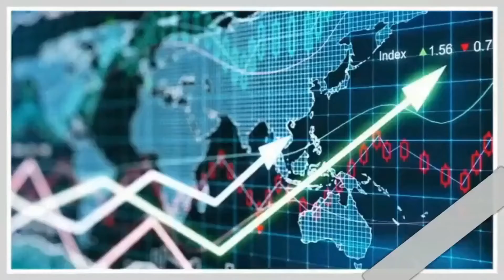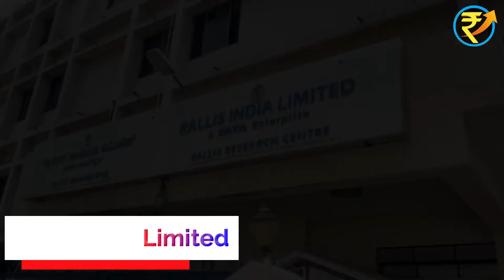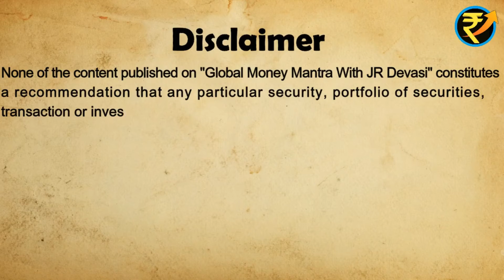BEST STOCKS TO INVEST IN 2022 || BEST STOCKS TO BUY 2022 || TOP STOCKS TO BUY || BEST SHARES 2022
This video is very informative for those who want to know about BEST STOCKS TO INVEST IN 2022 || BEST STOCKS TO BUY 2022 || TOP STOCKS TO BUY  || BEST SHARES 2022

Name of the BEST stocks cover in this video:-

1) Geojit Financial Services Ltd.
2) Menon Pistons Limited
3) Coffee Day Enterprises Ltd
4) Birla Cable Ltd.
5) Signet Industries Limited
6) Rallis India Limited
7) Kajaria Ceramics Limited
8)  Zensar Technologies Limited

About these companies :-
1) Geojit Financial Services Ltd.  :-
Geojit Financial Services Ltd. is an investment services company in India headquartered in Kochi, Kerala. It operates a network of offices across India and the Middle East.
2) Menon Pistons Limited  :-
Menon Pistons Ltd. manufactures aluminum alloy pistons, piston pins and piston rings for vehicles, diesel engines, compressors and other related products.
3) Coffee Day Enterprises Ltd :-
Café Coffee Day is an Indian multinational chain of coffeehouses headquartered in Bengaluru, Karnataka. It is a subsidiary of Coffee Day Enterprises Limited. Internationally, CCDs were present in Austria, Czech Republic, Malaysia, Nepal and Egypt before shutting down all operations outside India.
4) Birla Cable Ltd :-
Birla Cable Limited is a premier company in the field of Telecommunication Cables, which offers one of widest portfolio of Copper and Fibre Optic cables under its umbrella. A division under India’s one of the most trusted M. P. Birla Group, Birla Cable Limited has come a long way to establish itself as one of the most admirable player in Global arena among users of Telecom cables due to its superior product quality, stringent quality control systems and flawless performance across all the segments of Telecom users.
5) Signet Industries Limited :-
It is classified as a public limited company and is located in Mumbai City, Maharashtra. It's authorized share capital is INR 50.00 cr and the total paid-up capital is INR 40.44 cr. Signet Industries Limited's operating revenues range is Over INR 500 cr for the financial year ending on 31 March, 2019.
6) Rallis India Limited :-
Rallis India Limited is engaged in the business of manufacture and marketing of Agri Inputs. The Company has its manufacturing facilities in India and sells both in India and across the globe. The Company's segments include Agri-Inputs and Others. The Agri-Inputs segment consists of Pesticides, Plant Growth Nutrients and Seeds.
7) Kajaria Ceramics Limited :-
Kajaria Ceramics Limited manufactures glazed and unglazed ceramic tiles. The Company sells its products in India and it also exports them to other countries.
8)  Zensar Technologies Limited :-
Zensar Technologies Limited is an Indian publicly traded software and services company. The company's stock trades on the Bombay Stock Exchange and on the National Stock Exchange of India. A subsidiary of RPG Group, the company's chairman is Harsh Goenka.
4) best growth stocks
6) best stocks to invest in 2022